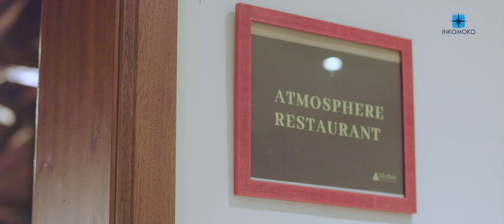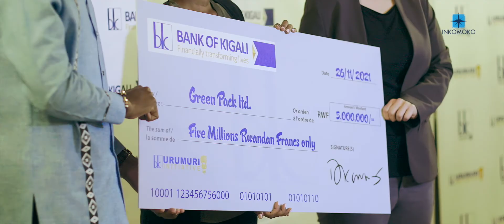BK Urumuri 2021 [5th edition] Highlights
5th edition of the BKUrumuri initiative, with 6 outstanding Rwandan entrepreneurs going home with highly competitive interest-free loans.